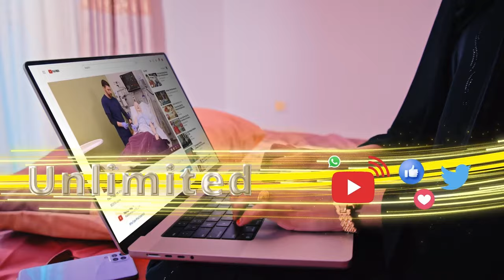Madaxweynaha Qaranka Somaliland ayaa Ciidamada Qaranka u jeediyay khudbad